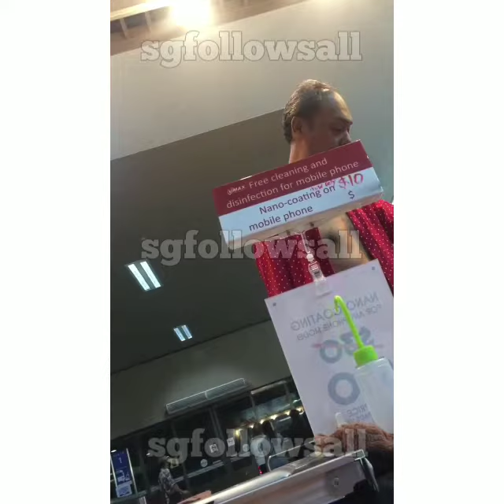Gangster uncle don't want to wear mask